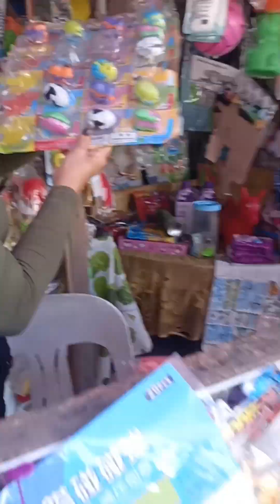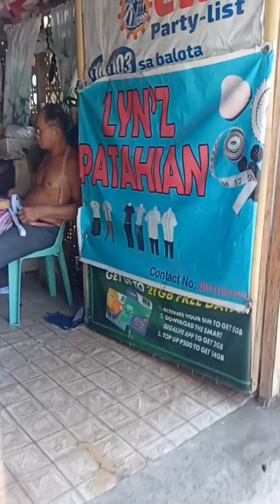MiniVlog/ Nagpatahi na kami ng Uniform ni Ate MJ🥰🥰